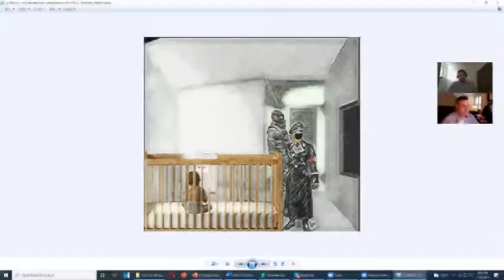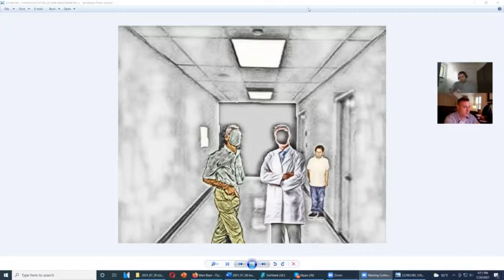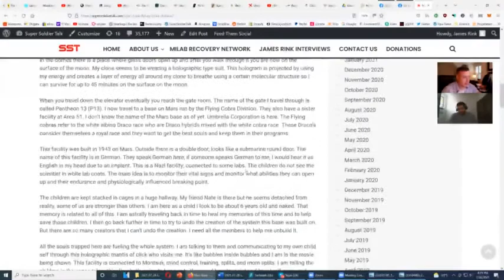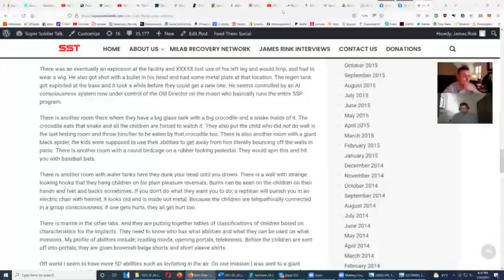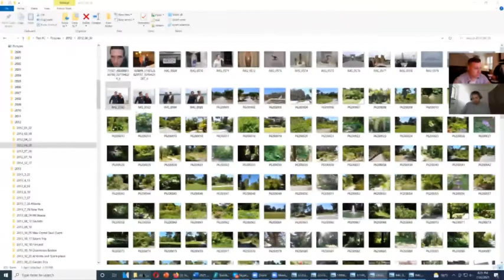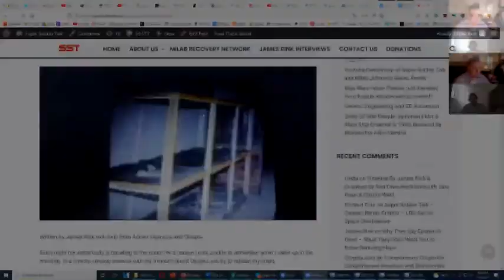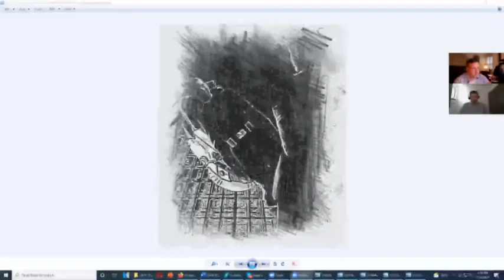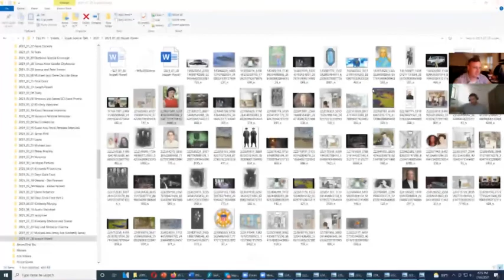Super Soldier Talk – Joseph Powell Part 1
Thanks to James Rink
His channel is as follows: